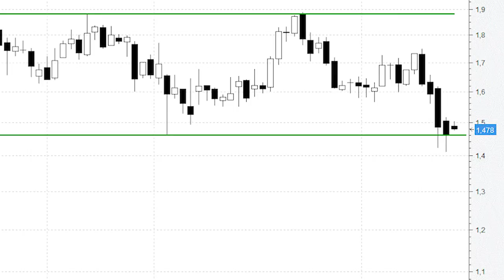Sabadell presenta una óptima ecuación rentabilidad-riesgo: ahora o nunca